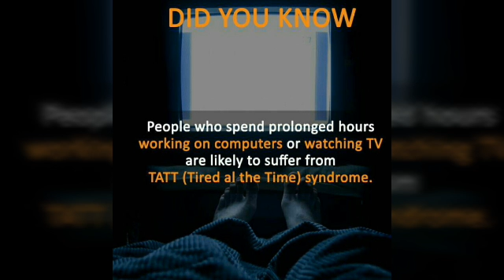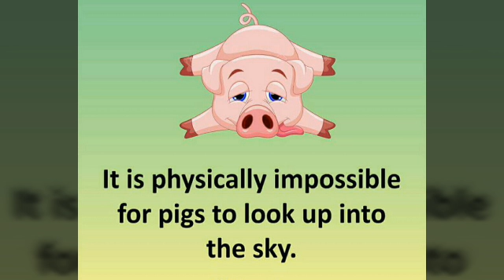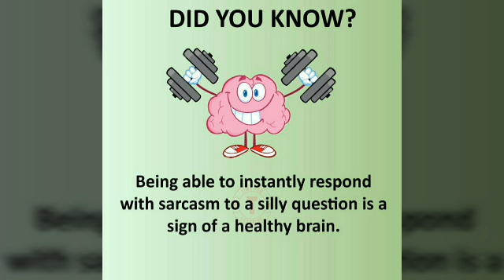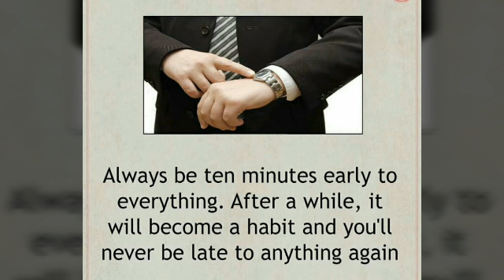LIFE FACTS/ truth facts of life